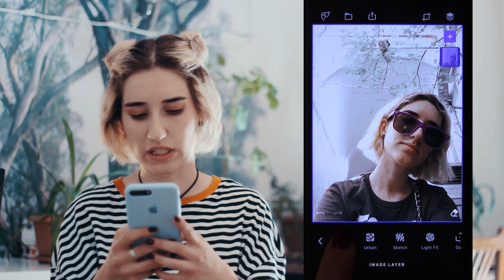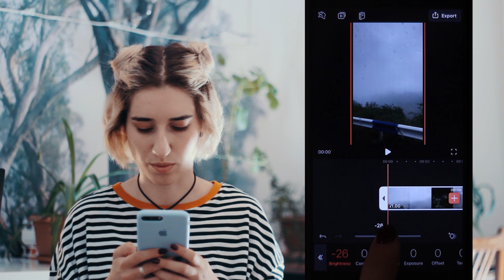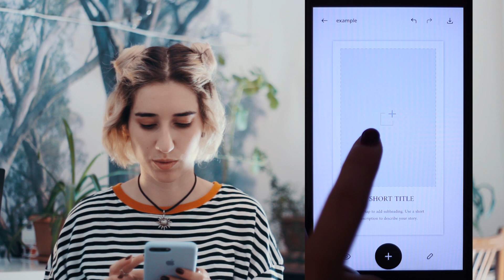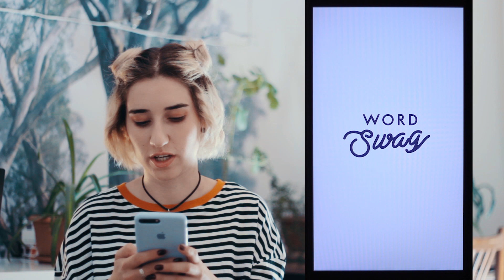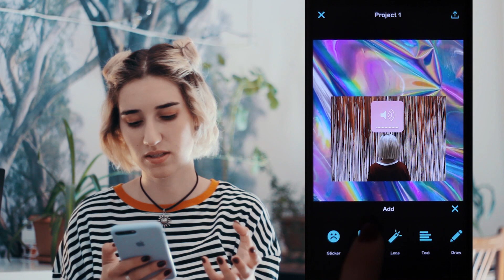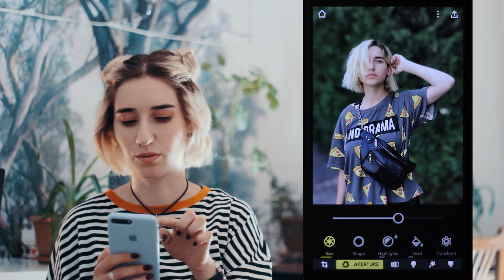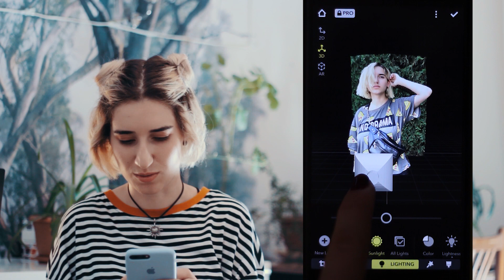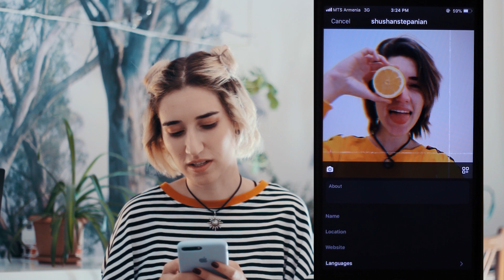10 APPLICATIONS ֆոտոյի և վիդեոյի համար, որոնց մասին քչերը գիտեն + BONUS app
HEYYO! Էս վիդեոյում կիսվում եմ հեռախոսի 10  ծրագրերով, որոնք Ձեր ֆոտոները և վիդեոները կդարձնեն ավելի լավ, հետաքրքիր ու տարբերվող։

Հետևեք ինձ սոցիալական ցանցերում՝